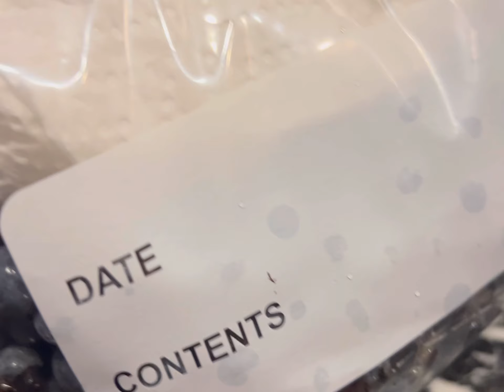Bird Deterrent/ Bird Scare for my Blueberries